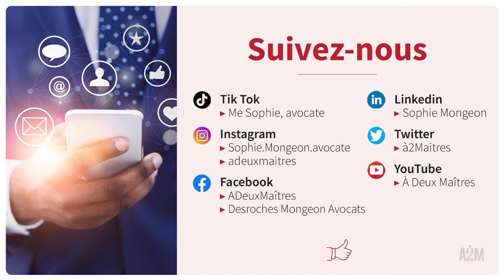Combien peut-on réclamer en dommages moraux selon la Commission des droits de la personne?